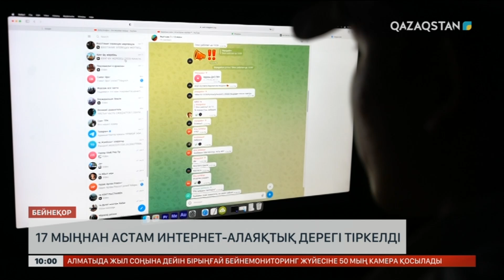Елімізде 17 мыңнан астам интернет-алаяқтық дерегі тіркелді